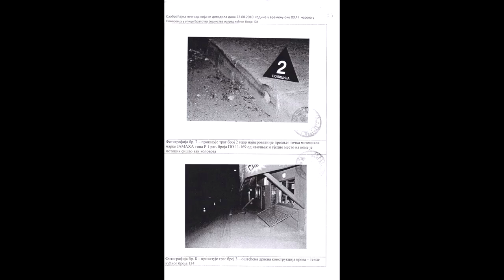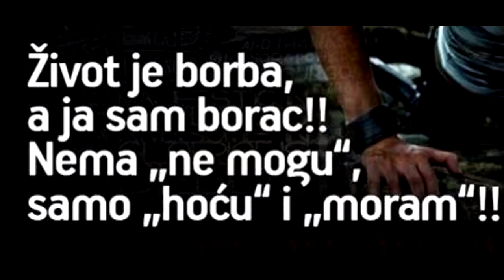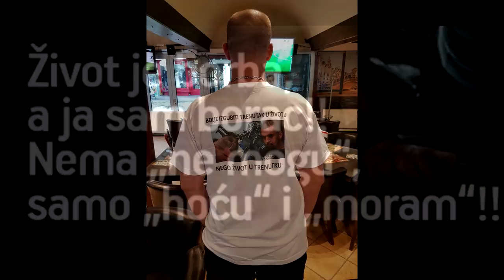Milan Mitic 1u10 miliona - Slusaj ove reci - Pesma (pisac i kompozitor MaHHeR)